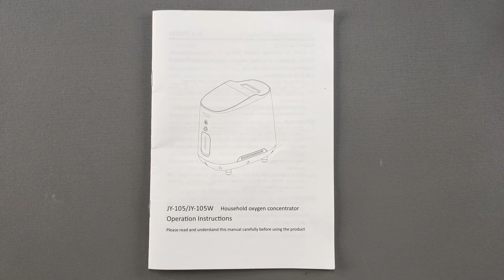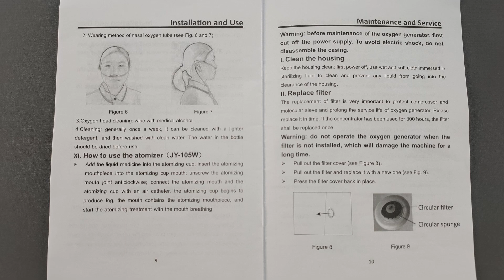OXYGEN CONCENTRATOR / PORTABLE OXYGEN GENERATOR MACHINE (JY-105W) - EASY SET UP & OPERATION - HOME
-FULL MANUAL INCLUDED IN THE VIDEO
-VERY EASY TO USE
-HOUSEHOLD OXYGEN CONCENTRATOR / JY-105W

this was bought at around Php 12,500+ (during sale period)

I humbly ask for your support on my journey as a new aspiring vlogger

This channel was created to showcase some of my independent unboxings of random items/purchases as well as my honest reviews and personal take on them.

* this channel was created out of my hobby
* all honest opinions here
* I will try my best to give detailed reviews or even some tutorials on my videos